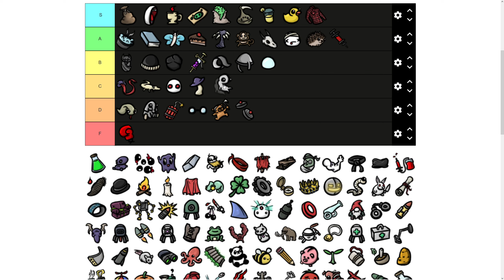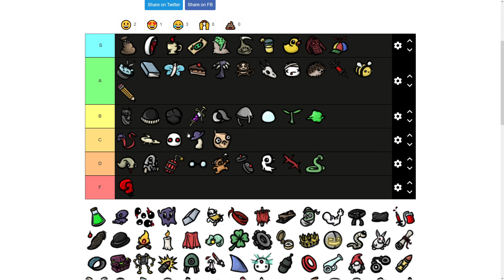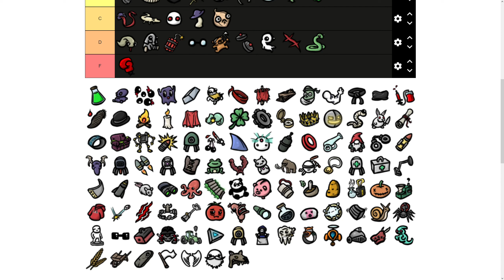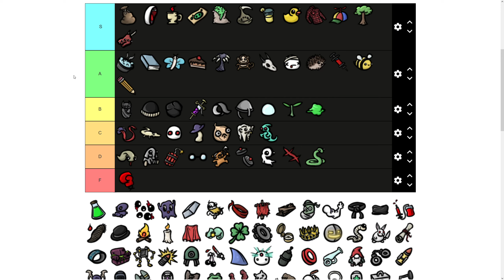Brotato Ultimate Item Tier List! - Tier One Items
Welcome to part one of my ultimate item tier list for brotato. In this part we cover the strengths and weaknesses, build paths, and tier of every tier one item to help you find the best builds in your own games.